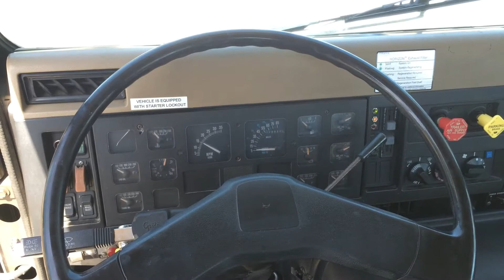1991 International 8200 Day Cab Tractor for sale by Truck Site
1991 International 8200 Day Cab Tractor, Cummins NTC (400 HP), Fuller 13-Spd, Only 96,827 Miles, A/C, Engine Brake, Spring Suspension, 5th Wheel (Air), Wet Kit, PUP, Pintle Hitch, CARB Compliant (DPF Installed), Very Clean Ex-City Unit.